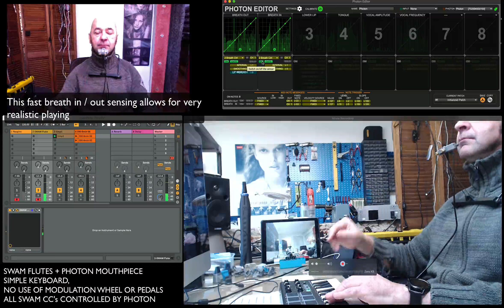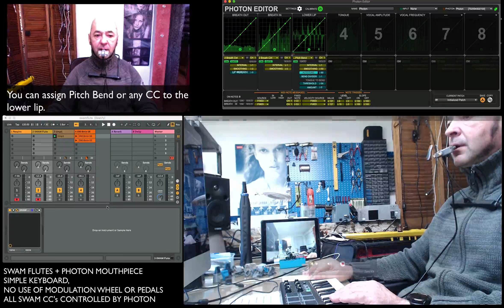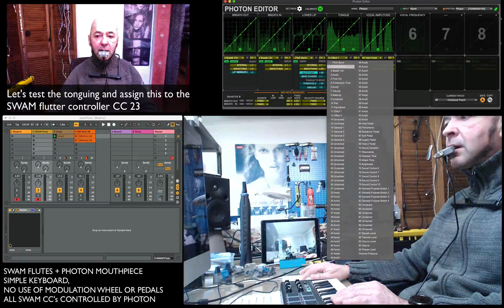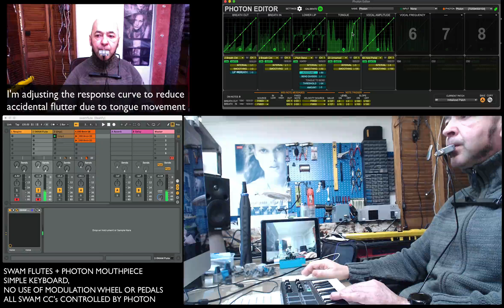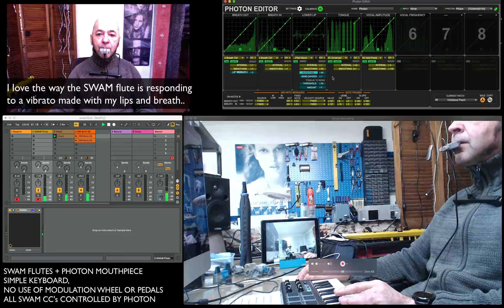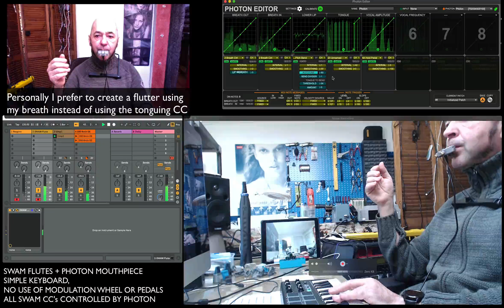🔴 Photon Mouthpiece version 1 + Audio Modeling SWAM Flutes 🔴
This small video shows some of the Photon Mouthpiece prototype version 1 features.

The Photon can be combined with a keyboard to get the best out of pressure controlled synths like the Audio Modeling SWAM Flutes..

The Photon can be used to control all SWAM CC modulation, allowing keyboard musicians to have both hands free for playing.

I show the prototype Photon version 1 with the elastomer reed upgrade. This elastomer reed is introduced to improve the controllability of the pitch. This was one of our learnings when musicians came to test. Do not worry, the Photon can also work without the mini-reed but this will require more practice to control the lower lip tension because you do not feel a feedback like with the reed.

The prototype editor might look a bit complex, we will build an easy to use wizard on top of it to guide the through the setup of the many Photon features...

Also be informed that we already working on Photon version 2 and we are considering to immediately jump to the version 2 instead of bringing version 1 to market. The reason for this is because we discovered new approaches that allow a more familiar shape of the body.. We produced 20 units of the version 1 and this did give us also some important learnings that we included in the version 2.  We hope to get the version 2 available within a 3 to 4 months.